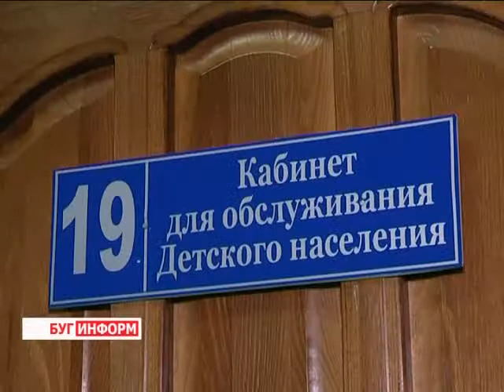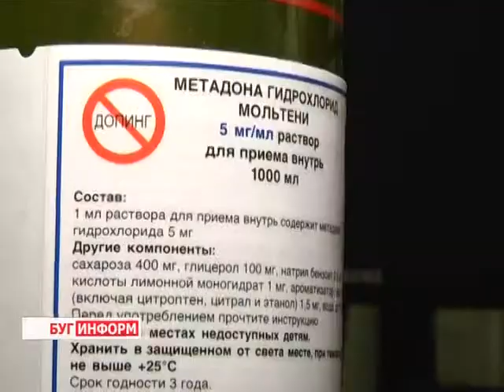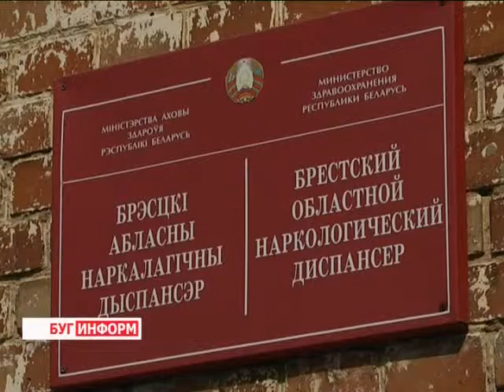2014-09-08 г. Брест. Проблемы подростковой наркомании. Телекомпания Буг-ТВ.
Неудовлетворённость жизнью, продолжительная апатия, состояние депрессии – основные причины, которые нередко подталкивают амбициозных подростков  впервые попробовать  наркотики, чтобы, так сказать, взглянуть на жизнь по - новому.
Вопреки многочисленным предупреждениям родителей, большой профилактической работе в учебных заведениях, молодые люди, к сожалению, поддаются эмоциям и, тем самым, подвергают свою жизнь опасности, название которой - наркотическая зависимость. Эта проблема была и остаётся актуальной.